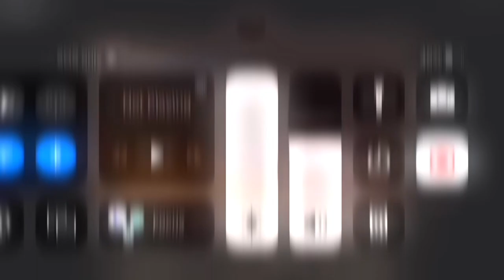This is My brother Wilson Vasquez